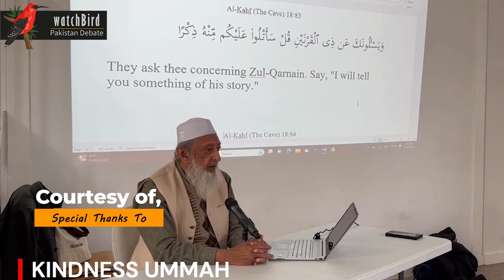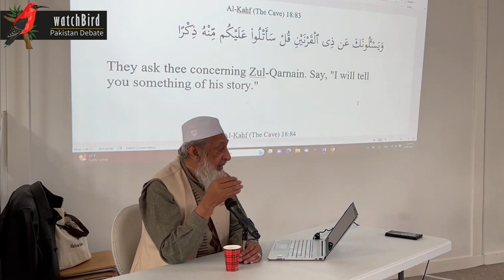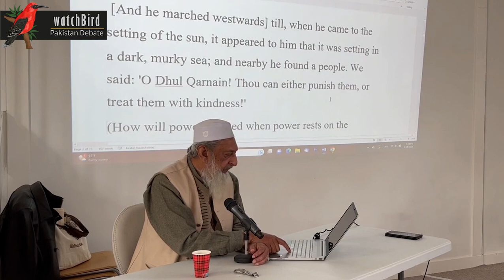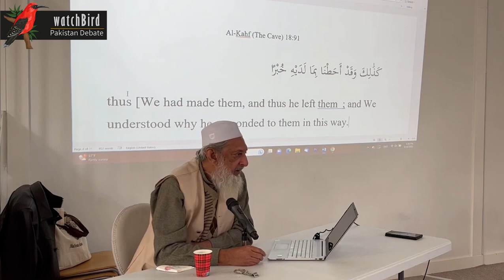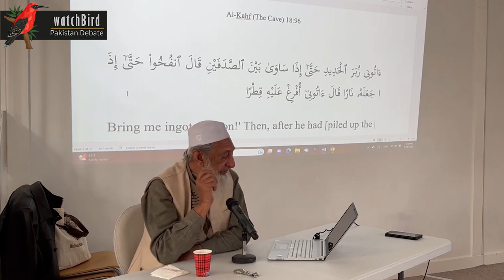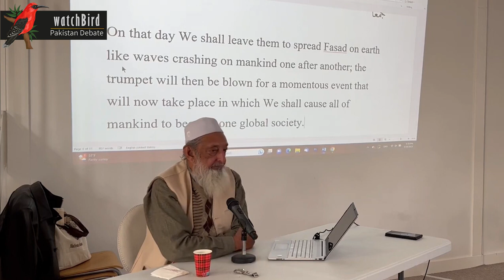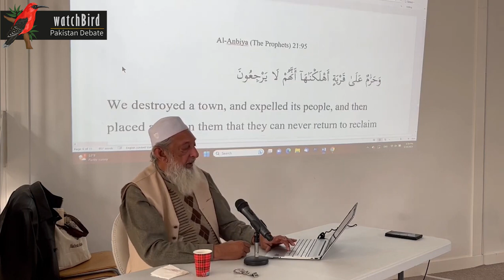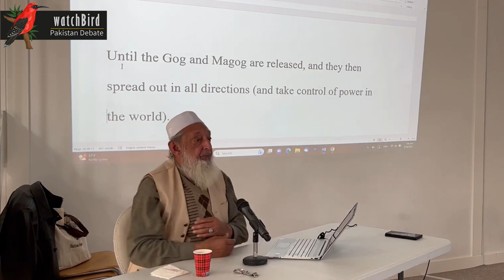watchBird | An Explanation of Gog and Magog from the Qur'an.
Description:

Transcript:
-- Too Long To Fit --